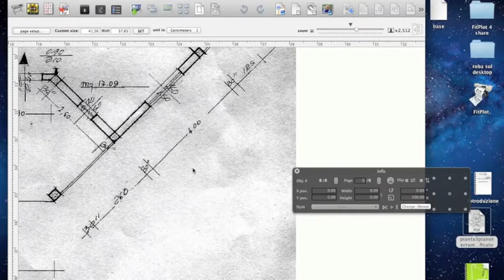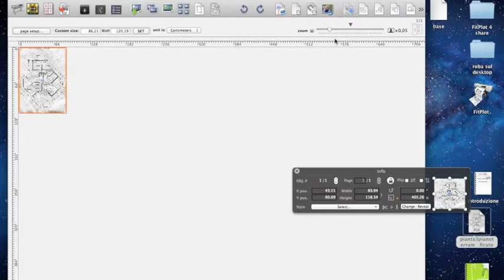FitPlot lessons: Drawing rescale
In this lesson I show how to set a drawing scale just knowing one dimension.
After the scale has been set, I show how easily change from a known scale to another.